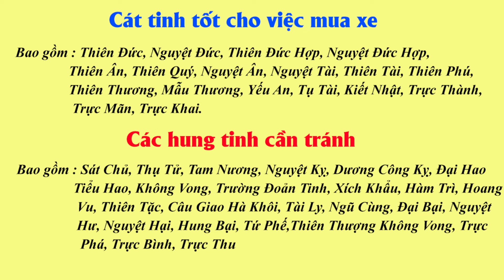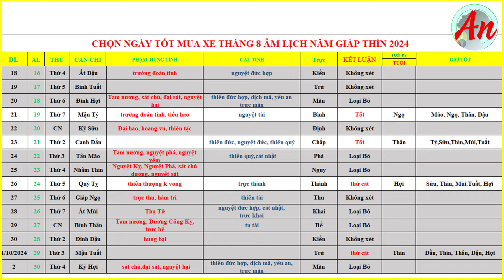Xem Ngày Tốt Mua Xe Tháng 8 Năm 2024 Âm Lịch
Xem Ngày Tốt Mua Xe Tháng 8/2024 Âm Lịch
Những thông tin trong video luôn được chắt lọc từ những nguồn đáng tin cậy và chính xác. Chúng tôi luôn mong muốn mang đến cho quý vị những điều thú vị giúp quý vị sống hạnh phúc và tự tin hơn trong cuộc sống. Rất mong được sự ủng hộ và đồng hành cùng quý vị.

- Xem Ngày Tốt Tháng 7 Âm Lịch Năm 2024 - Khai Trương, Xuất Hành, Cưới Hỏi, Động Thổ, Nhập Trạch

- Xem Ngày Tốt Tháng 8 Âm Lịch Năm 2024 - Khai Trương, Xuất Hành, Cưới Hỏi, Động Thổ, Nhập Trạch

Thông tin tài trợ :
- Chủ tài khoản : Nguyen Thi Chi
* THAM KHẢO CÁC SẢN PHẨM PHONG THỦY TẠI